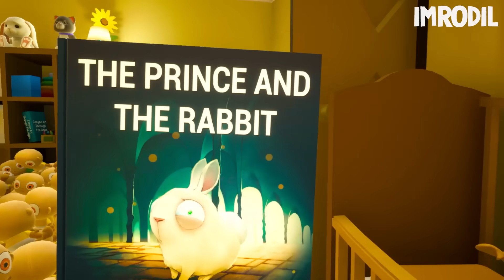What if we SPAWN Million of PLUSHIES?! In Horror Game The Baby In Yellow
Today we are SPAWNING Million of Plushies!

All Characters are NOT REAL and made up!
No pets, humans, children, babies were harmed filming these videos!
Our content is not intended for children!